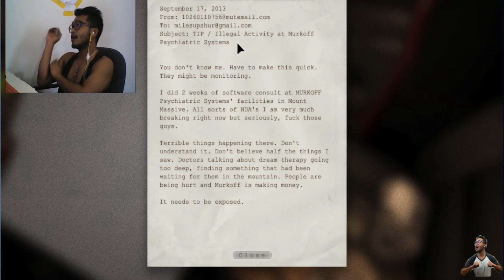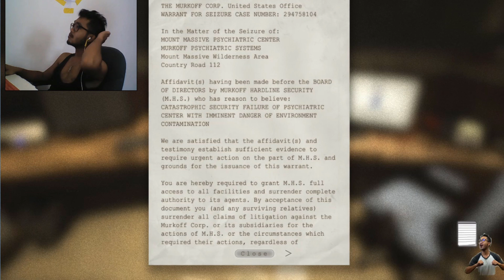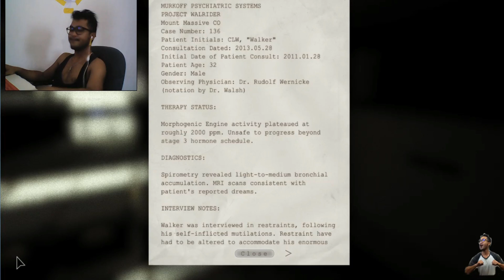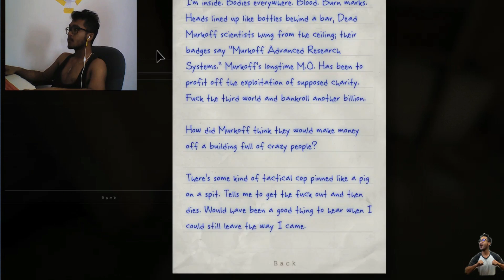OUTLAST: GAMEPLAY - FREAKING ME OUT!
(sorry guys my pc got problem)

Marshmello - Alone
Machine Gun Kelly - Till I Die